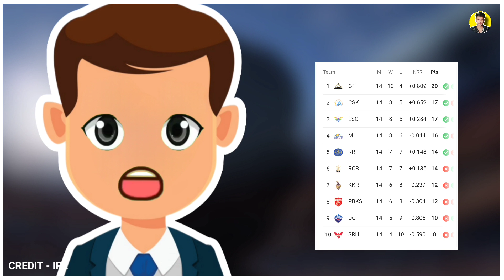IPL 2024 || Last year's top 4 teams are not in the playoffs this time || csk vs rcb highlights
IPL 2024 || Last year's top 4 teams are not in the playoffs this time || csk vs rcb highligh

1) last year's TOP 4 teams are not in the playoffs this time
2) what a coincidence is this in IPL 2024
3) Royal Challengers Bangalore has done a miracle and made it to the playoffs of IPL 2024
4)Royal Challengers Bangalore has made the impossible possible by defeating Chennai Super Kings by 27 runs
5) Reaching the playoffs of IPL 2024 was no less than a miracle for Royal Challengers Bangalore
6)  Royal Challengers Bangalore
7) This time the 4 teams that have qualified for the playoffs of IPL 2024
8)  Kolkata Knight Riders
9) Rajasthan Royals
10) Sunrisers Hyderabad
11) Royal Challengers Bangalore
12) All these 4 teams could not reach the playoffs of IPL 2023 season last year
13) IPL 2024
14) when none of the top-4 teams of last year have made it to the playoffs this time
15) Gujarat Titans
16) Chennai Super Kings
17) Lucknow Super Giants
18)Mumbai Indians
19) playoffs of IPL 2024
20) The winning team of IPL 2023, Chennai Super Kings